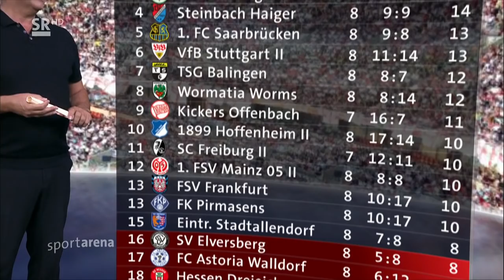1. FC Saarbrücken - FK Pirmasens 2:0 (1:0) ----- 08.09.2018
1. FC Saarbrücken - FK 03 Pirmasens 2:0 (1:0)
Regionalliga Südwest (8. Spieltag)

Hermann-Neuberger-Stadion, Völklingen
Zuschauer: 2646
Schiedsrichter: Dr. Matthias Jöllenbeck

1:0 F. Eisele (19.)
2:0 F. Eisele (59.)

1. FC Saarbrücken : Batz - A. Mendy, Kehl-Gomez, Zellner, Mar. Müller - Jänicke, Zeitz, Holz - Carl    , Jurcher    , F. Eisele
Trainer: Lottner

FK Pirmasens : Reitz - Grünnagel, Steil, Osee, Cissé - Schuck, Krob, D. Becker    , Freyer     - Bürger        , Pinheiro
Trainer: Tretter

Wechsel - 1. FC Saarbrücken : Mendler  (69., Carl), Jacob  (82., F. Eisele), Miotke  (88., Jurcher)

Wechsel - FK Pirmasens : Özcelik  (65., Freyer), Grimm  (70., Bürger), Eichhorn  (78., Pinheiro)

Karten - 1. FC Saarbrücken : F. Eisele (1. Gelbe Karte)

Karten - FK Pirmasens : Bürger (1. Gelbe Karte),   D. Becker (3. Gelbe Karte)

ERSTER SCHRITT ZURÜCK IN DIE ERFOLGSSPUR
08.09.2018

Der 1. FC Saarbrücken hat eine gute Reaktion auf die zwei Niederlagen in Serie gezeigt. Vor 2.646 Zuschauern siegten die Blau-Schwarzen verdient mit 2:0 gegen den FK Pirmasns.

Cheftrainer Dirk Lottner nahm zwei Wechsel an seiner Startelf vor. Marco Kehl-Gomez rückte zurück an die Seite von Steven Zellner in die Innenverteidigung. Mario Müller und Alexandre Mendy besetzten die Außenbahnen. Dahinter wie gewohnt Keeper Daniel Batz. Im Mittelfeld reihten sich Tobias Jänicke, Manuel Zeitz, Marco Holz und Gillian Jurcher ein. Der zweite neue Mann war Marcel Carl, der Fabian Eisele im Angriff unterstützte.

Der FCS ging vom Anpfiff weg engagiert zu Werke, auch wenn nicht alles funktionierte, das Team zeigte Entschlossenheit, die Niederlagenserie zu durchbrechen. Bereits in der dritten Minute das erste dicke Ding. Jänicke hatte ausreichend Platz im Strafraum. Sein Abschluss wurde allerdings zur Ecke geklärt. Die führte zur nächsten Möglichkeit. Carl fehlten nur Zentimeter, um die Kugel richtig zu platzieren.

Danach viel Engagement, ohne Ertrag, bis zur 19. Minute. Müller zog über links mit Tempo in den Sechzehner und passte scharf auf den gestarteten Eisele. Der hätte nur den Fuß hinhalten müssen, doch sein Gegenspieler nahm ihm das leider ab und markierte per Grätsche das 1:0 für die Blau-Schwarzen.

Bis zum Pausenpfiff noch zwei weitere Chancen. Zunächst war wieder Müller beteiligt, der mit viel Dynamik vorbereitete, Carl köpfte aus spitzem Winkel, Torwart Benjamin Reitz parierte. Gleiches Ende als Carl zunächst verzögerte, sich jedoch keine Anspielstation bot.

Ohne Wechsel ging es in den zweiten Durchgang und der zweite Treffer ließ nicht lange auf sich warten. Zwei Umschaltsituation blieben noch ungenutzt, aber in der 58. Minute klingelte es. Ecke von links, Eisele stieg hoch und wuchtete den Ball ins Netz.

Nach knapp 70 Minuten dann der erste Wechsel bei der Lottner-Elf. Carl machte Platz für Markus Mendler. Jurcher rückte fortan in die Spitze, Jänicke nach rechts und Mendler auf die linke Seite. Später durfte zudem Sebastian Jacob sein Comeback feiern und auch Nino Miotke erhielt noch ein paar Minuten.

Die Schlussphase spielte der FCS kontrolliert zu Ende. Zellner klärte die zwei einzigen gefährlichen Situation des FKP, ansonsten brannte nichts an. Vorne hatte Eisele noch einen Abschluss nac einem Konter, platzierte die Kugel aber zu zentral. Kehl-Gomez setzte einen direkten Freistoß in die Hände von Reitz und der Keeper parierte auch in der Nachspielzeit gegen Zellner. Dann war Schluss und es stand ein verdienter 2:0-Sieg zu Buche.

Weiter geht es am kommenden Sonntag, 16. September, bei den Offenbacher Kickers. Der Anpfiff erfolgt um 15 Uhr. Tickets für das Duell gibt es vorab im Fanshop

Quellen: SR sportarena, fc-saarbruecken.de, kicker.de, ludwigspark.de